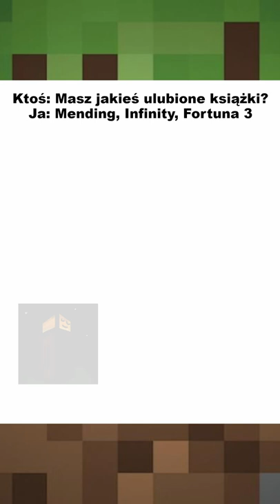MEMY z MINECRAFT 164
Dziwne memy najśmieszniejsze i najlepsze shorts - zabawne obrazki

torczi, torczimc, torks, mctorczi
🔳🔳🔳🔳🔳🔳🔳🔳🔳🔳🔳🔳 a tu testuje jakis syf dla zasiegu (Wybaczcie mi to pls)